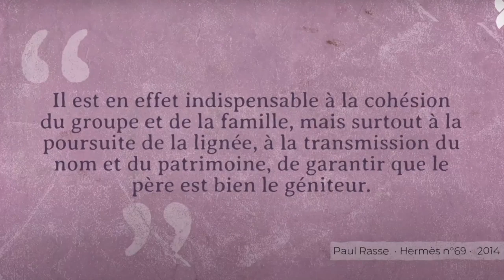La famille est capitaliste ? - Tal Madesta